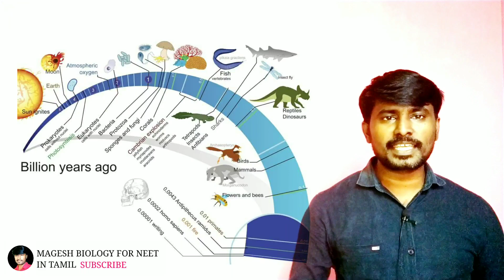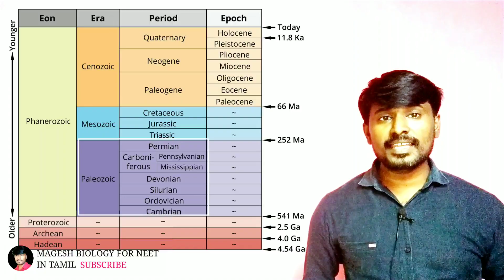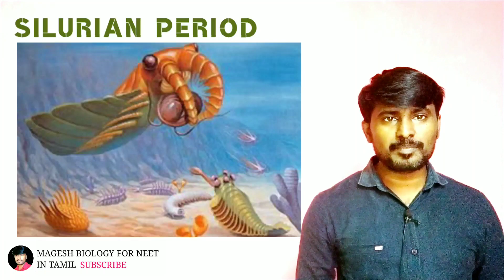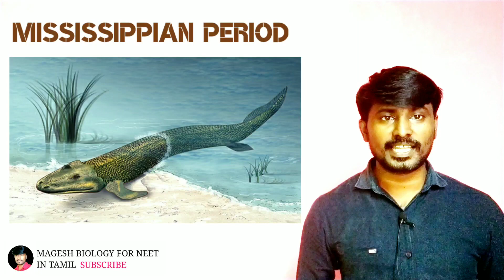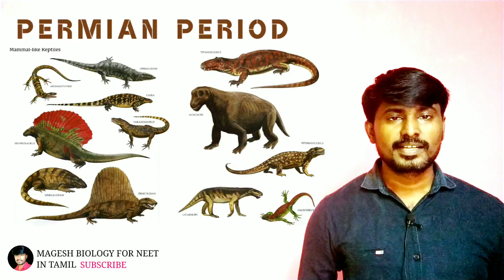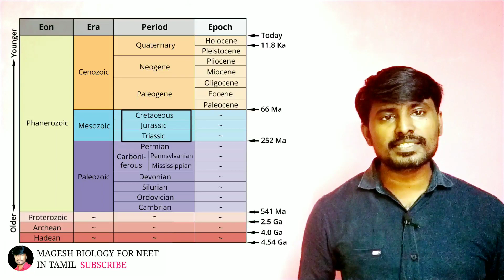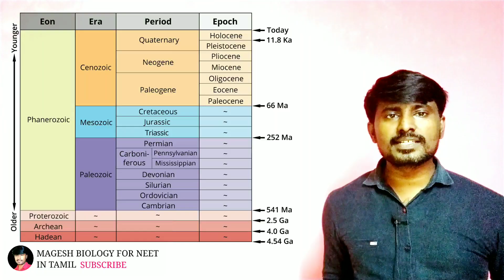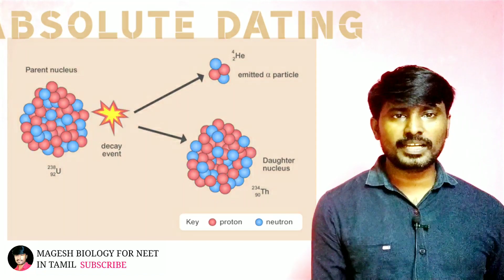The Geological Time Scale || Neet Biology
The Geological Time Scale
Neet biology
evolution